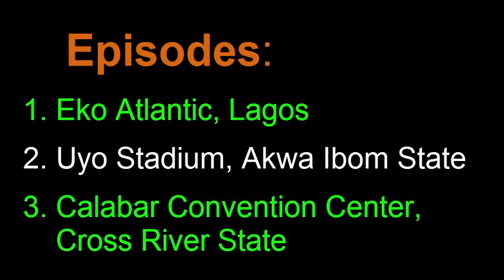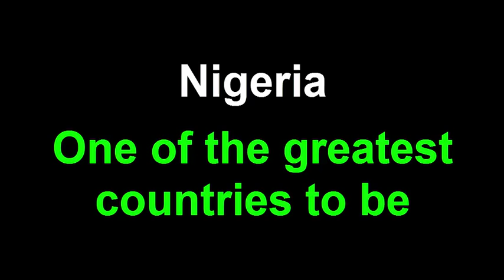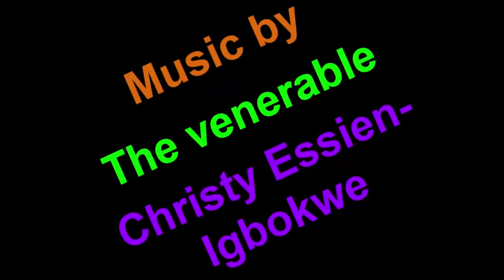Inside Africa on CNN Featuring 3 Transformational Projects in Nigeria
Three public development projects taking place in Nigeria in 2014 (Inside Nigeria) as presented by CNN television station under the "Inside Africa" program.